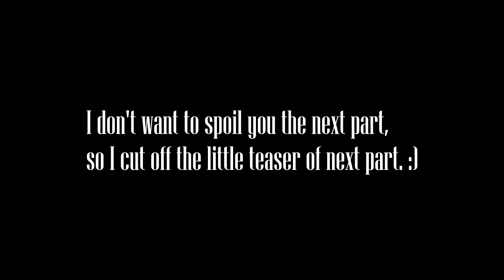How I hate Randall | TWD - Michonne #4 (ENDING)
Ironic (because I was talking about swearing and that I don't want to) and sentimental ending of The Walking Dead - Michonne 's first episode.
-OPEN-